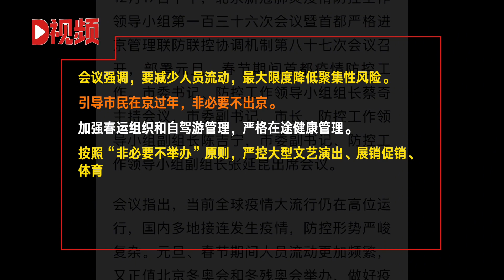北京部署元旦、春节防疫工作：在京过年，非必要不出京